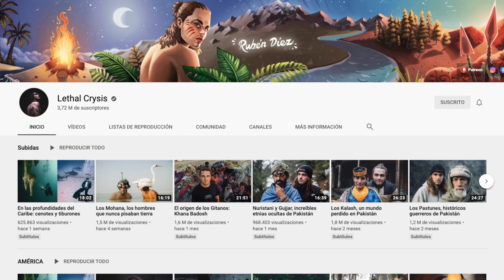IBAI dice que QUIERE ir a TAILANDIA con FRANK CUESTA | 🎙️Entrevista SMDANI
IBAI nos cuenta a qué lugares le gustaría viajar y porqué.